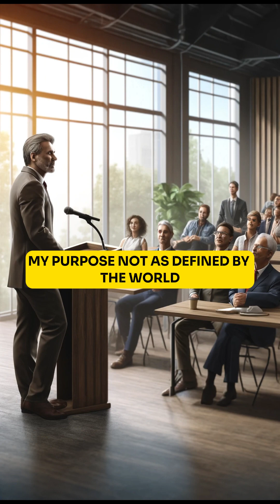A Story of Resilience Finding Purpose After Loss